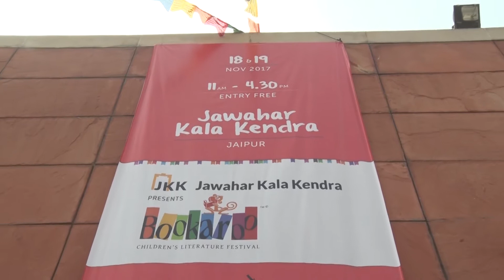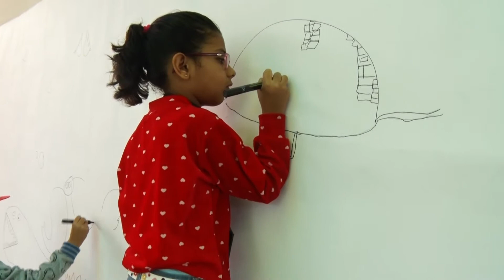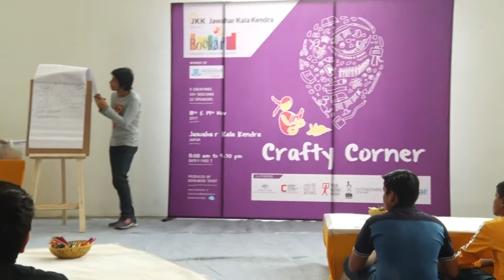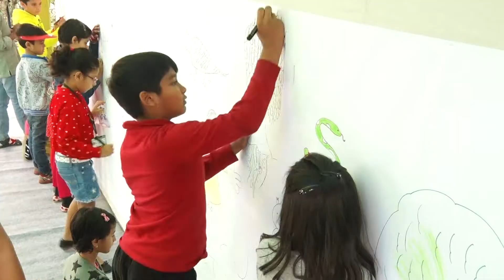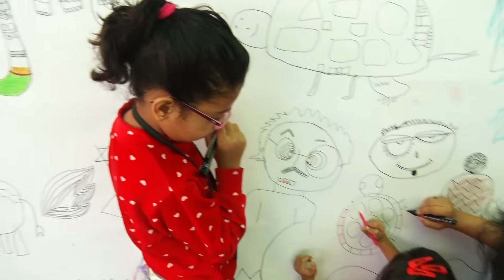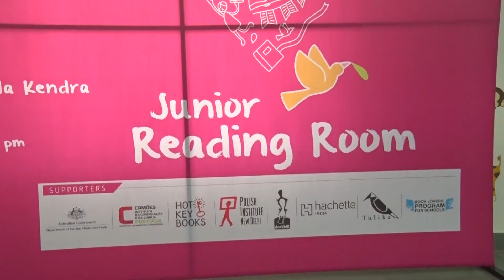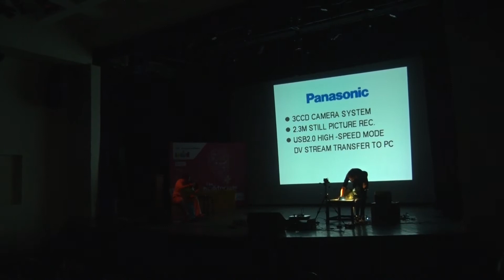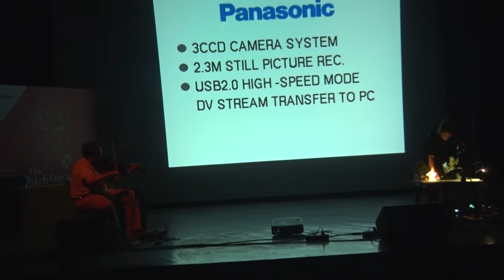Bookaroo - 18 & 19 Nov 2017 Part I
Children's Literature Festival